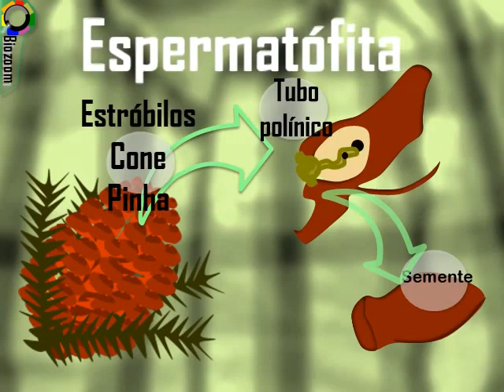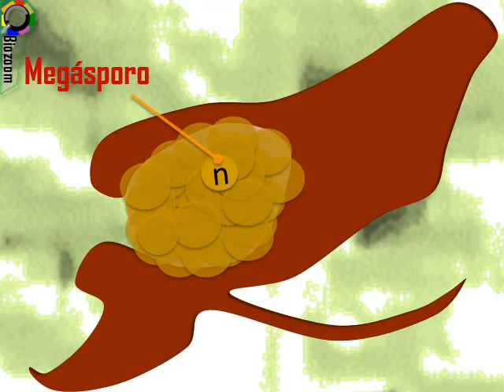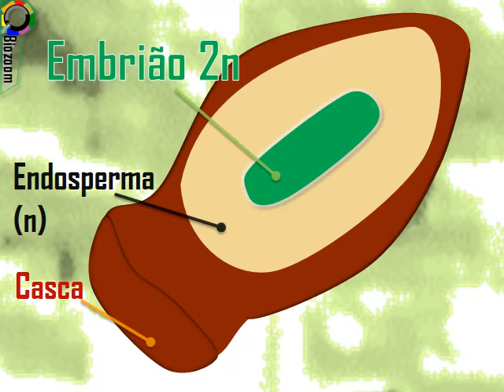Gimnospermas - Projeto Biozoom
Gimnospermas - Características Gerais e reprodução.
Projeto Biozoom - Inovação no ensino de biologia.
Por Marcelo FNC